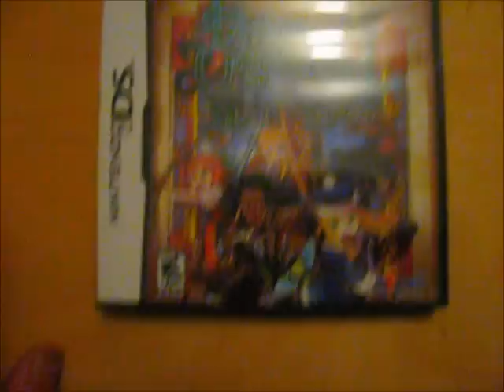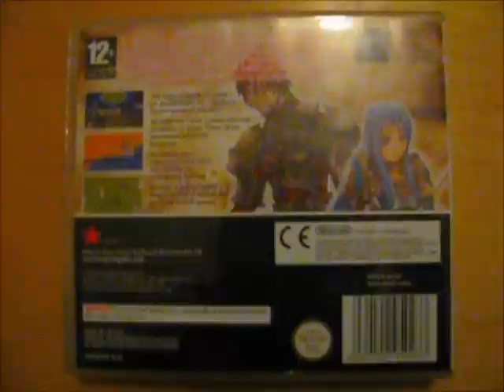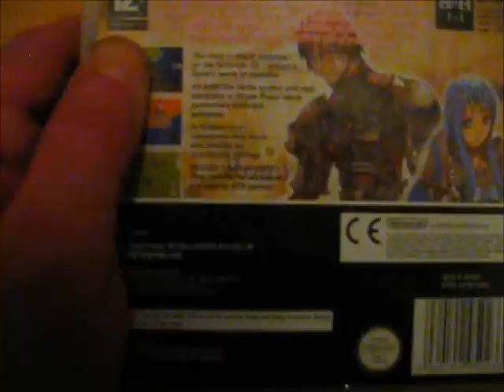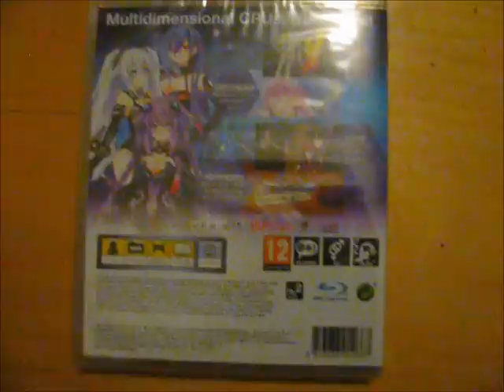What games did Carda buy this month?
Wasn't able to buy a lot of games this month so its just a short video.